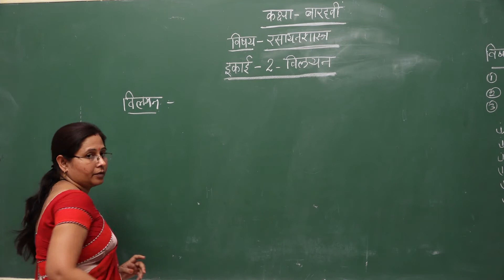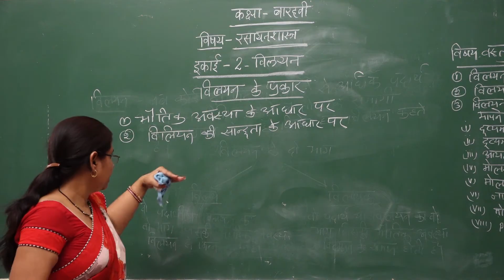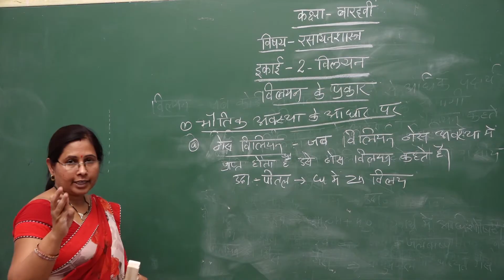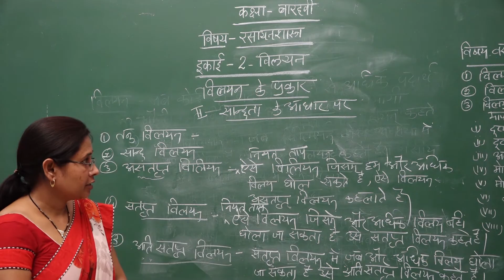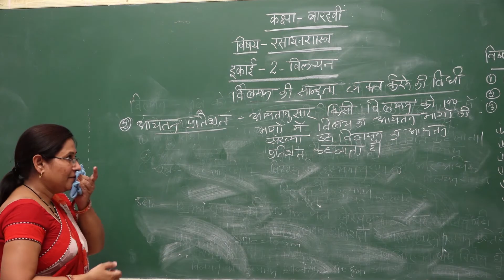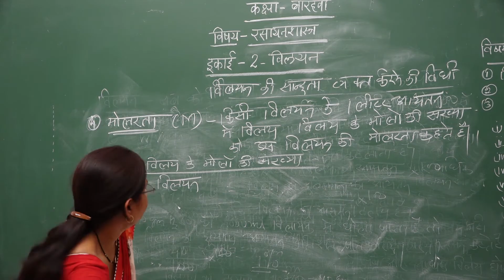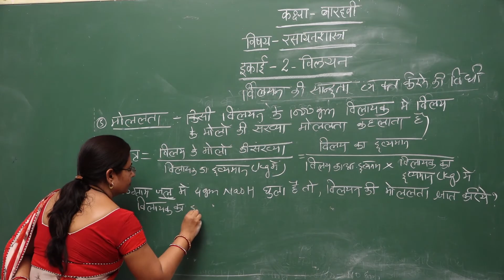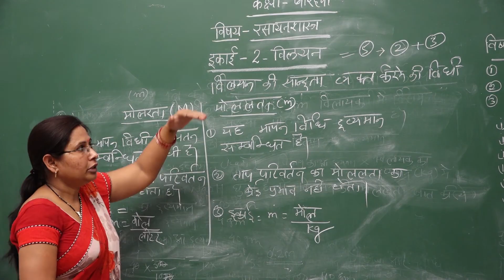!! आपकी पढाई आपके घर !! कक्षा - 12 वी विषय - रसायन शास्त्र || भाग 1